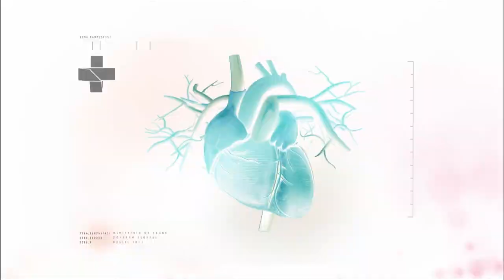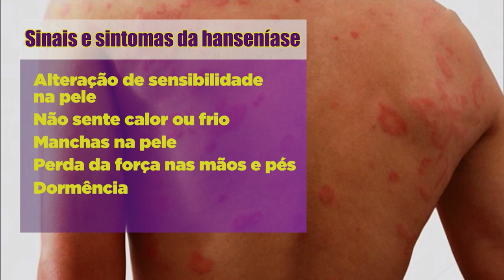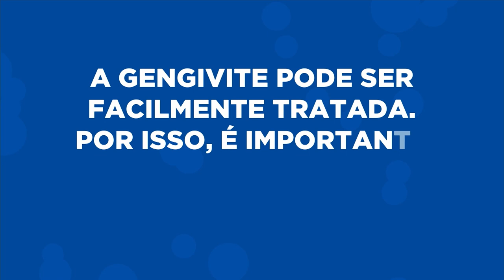BOLETIM DA SAÚDE | 31 de janeiro de 2020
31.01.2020 - O Boletim da Saúde mostra que o diagnóstico precoce aumenta as chances de cura da hanseníase. O programa fala também sobre a gengivite, suas causas e sintomas.